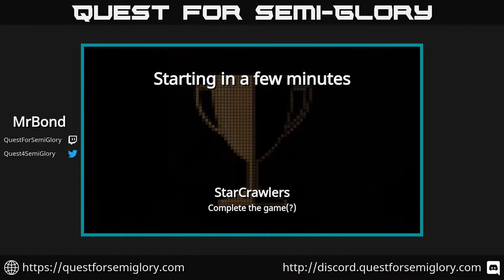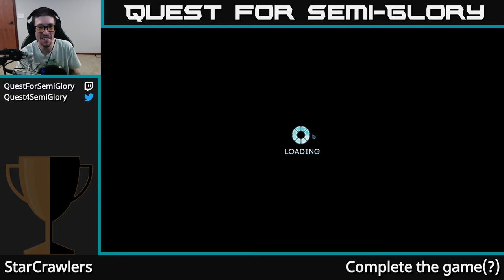Quest for Semi-Glory - StarCrawlers, Session 10 (Final)